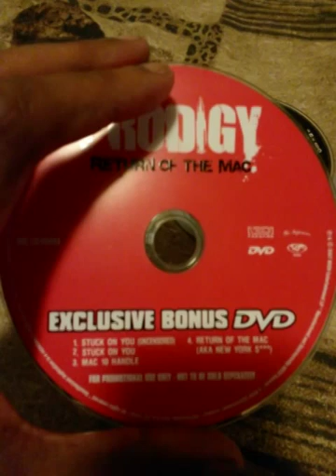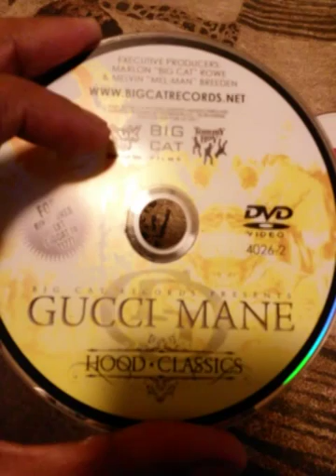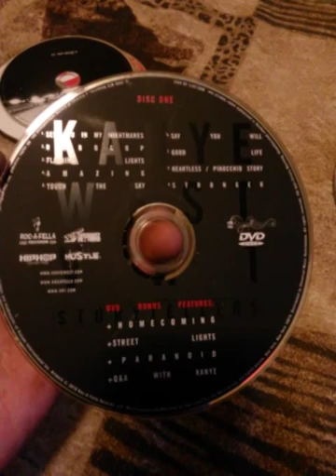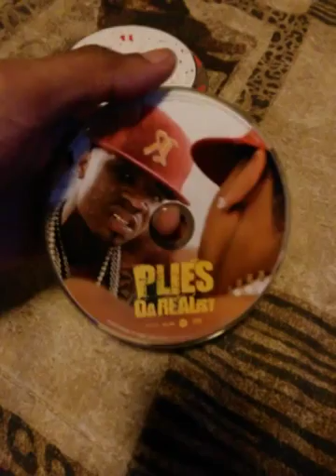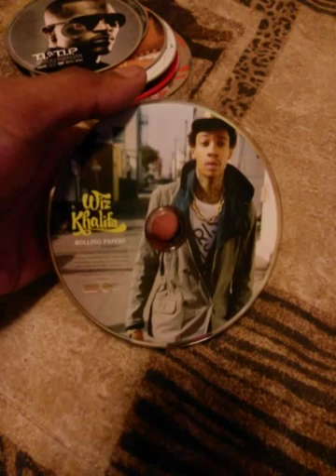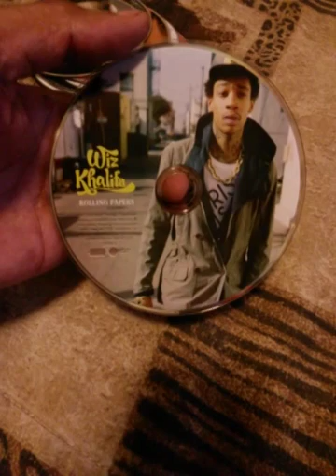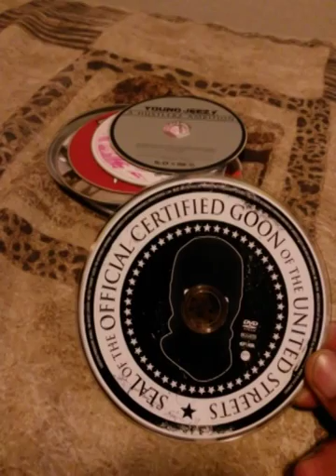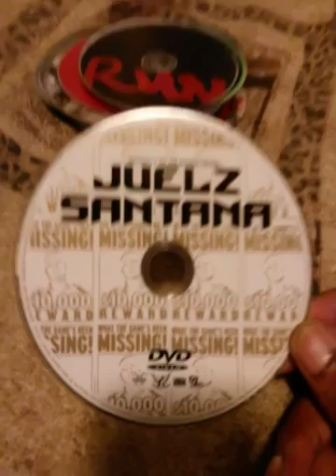Random vlog: CD Deluxe Edition DVD Exclusives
Just had to remind the old & new subz that I do nd always have support artist nd dey music. No matter the cost I buy wat I like not wat ppl want me to buy...